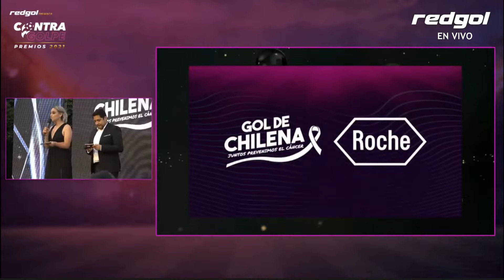HELAINE DE GRANGE recibió un reconocimiento GOL DE CHILENA ROCHE de la Gala del Fútbol Femenino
Desde la Casa de la Cultura de Ñuñoa te contamos todos los detalles de la Gala del Fútbol Femenino de Chile, los Premios Contragolpe 2021, la entrega de los reconocimientos a las mejores futbolistas de la temporada que tiene a Universidad de Chile como campeón del Torneo Femenino.

Rodrigo Herrera y Grace Lazcano serán los encargados de presentar cada una de las categorías junto al XI ideal de la temporada, al mismo tiempo que tendremos la premiación a la mejor de las mejores: The Best.

Todos los detalles en la transmisión en vivo y en directo desde la Casa de la Cultura de Ñuñoa junto a RedGol y Contragolpe.